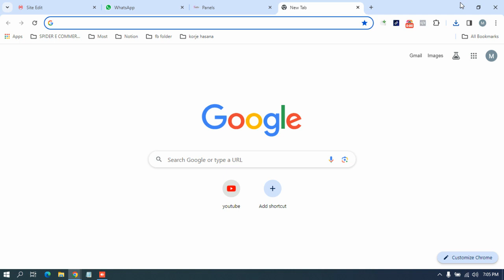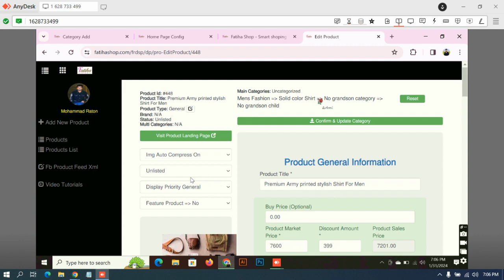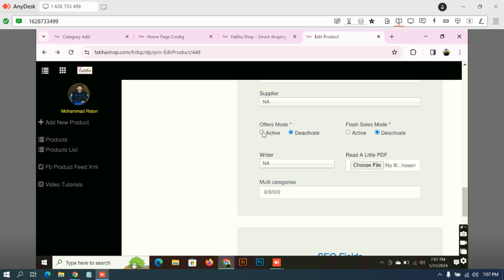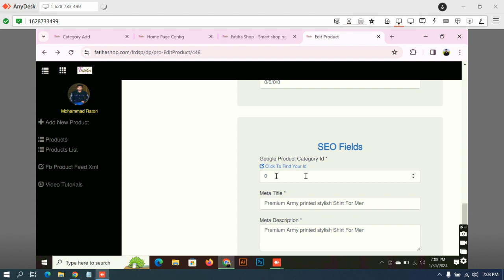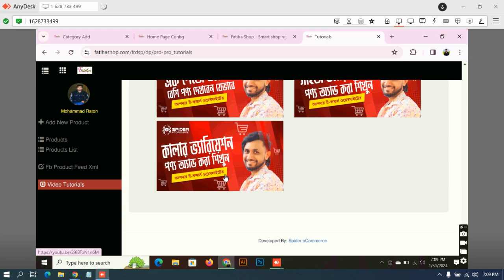support#56 to fatihashop dot com to display specific product category base product on home page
*** Spider eCommerce Website Management Tutorial (Bangla) - Support #56: Display Specific Product Categories on Fatihashop.com's Home Page

Description:
Welcome to another insightful tutorial in our Spider eCommerce Website Management series! In this Bangla tutorial, we're diving deep into optimizing Fatihashop.com's home page by displaying specific product categories.

Your home page serves as the digital storefront of your online store, making it crucial to showcase relevant product categories that resonate with your audience. By strategically featuring specific product categories, you can capture visitors' attention, improve navigation, and enhance the overall user experience.

In this tutorial, we'll guide you through the process of customizing Fatihashop.com's home page to display targeted product categories effectively. We'll cover practical techniques, step-by-step instructions, and expert tips to ensure that your home page becomes a conversion powerhouse.

Whether you're promoting seasonal items, best-selling products, or special collections, this tutorial provides actionable insights to help you optimize your eCommerce website.

By the end of this video, you'll have the knowledge and confidence to implement specific product category displays that elevate your home page and drive increased engagement and sales for Fatihashop.com.

Don't miss out on this opportunity to take your eCommerce website to the next level! Hit play now and let's enhance Fatihashop.com's home page together with targeted product category displays.